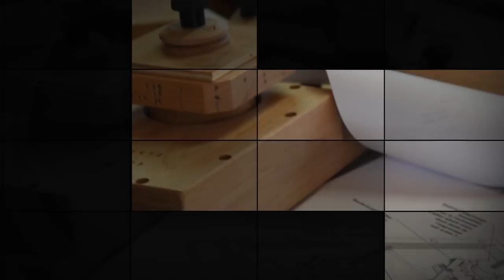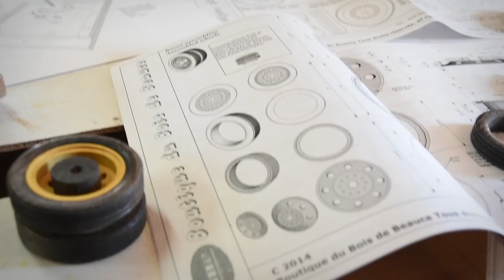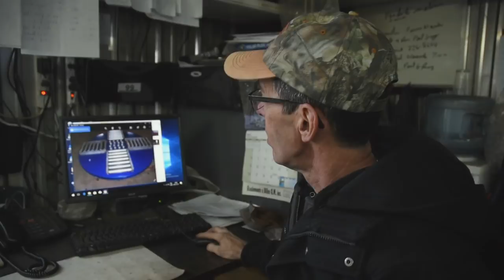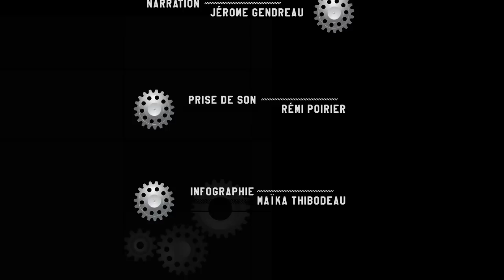Les Patenteux: Bertrand Loubier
Le métier de patenteux n'a rien de routinier pour Bertrand Loubier. Chaque projet, aussi complexe que simpliste soit-il, est unique.